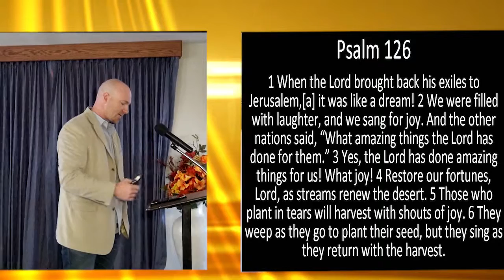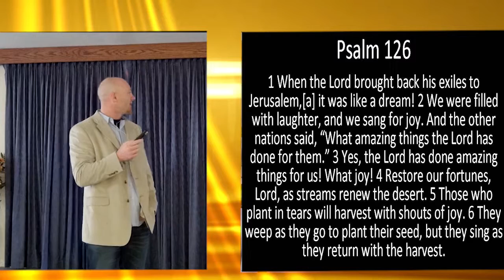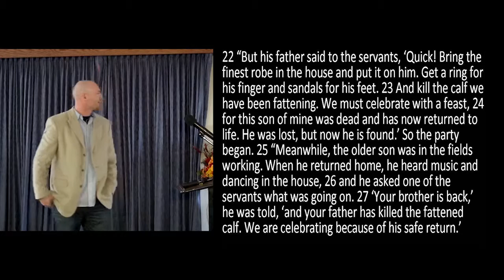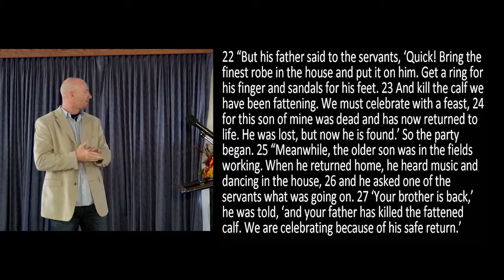Elk Grove Church of Christ Songs of CELEBRATION